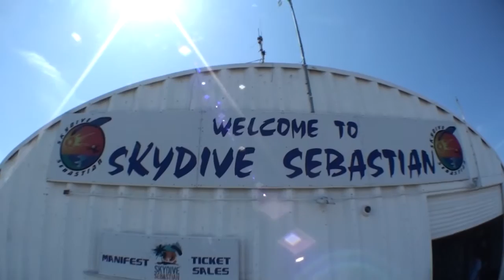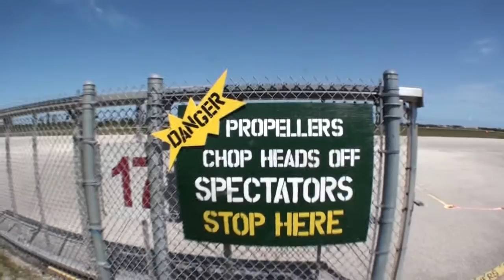Skydive Sebastian - Gregs Skydive